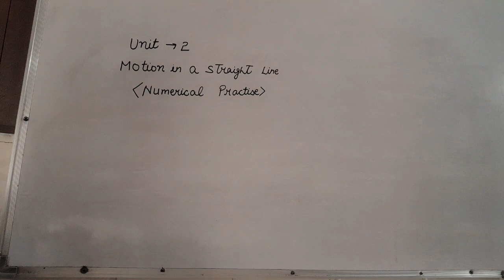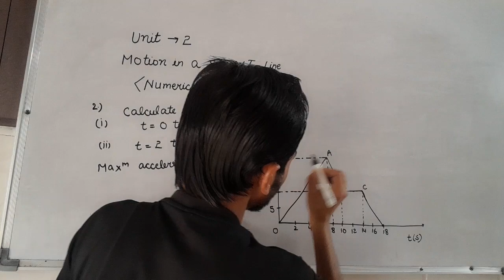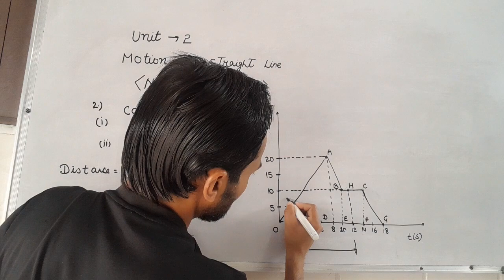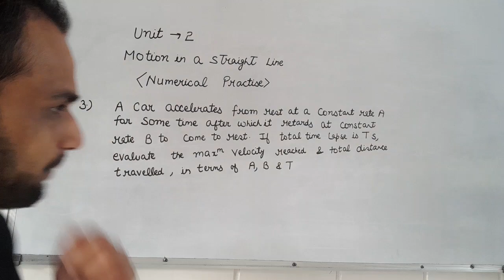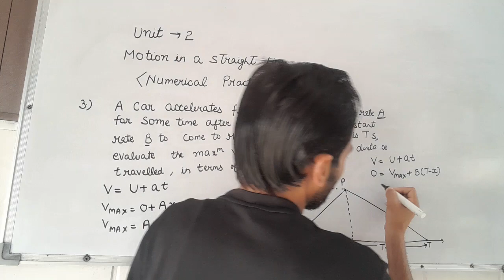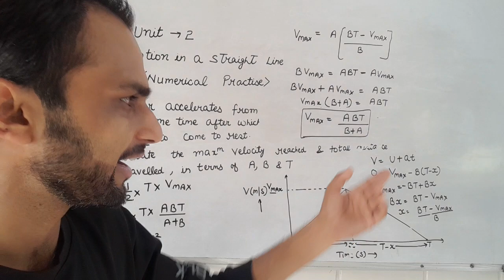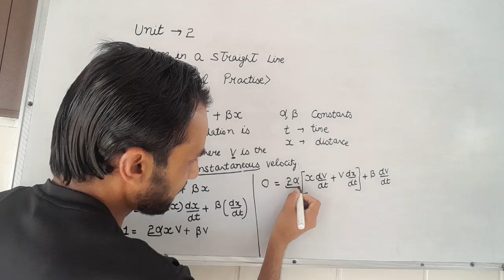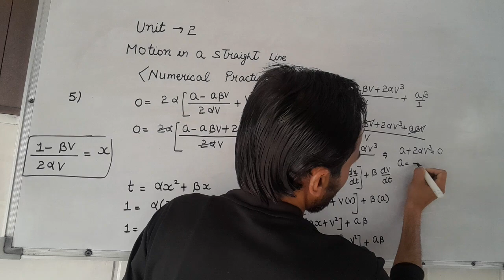Class 11 | Physics | Unit 2 | Motion in a straight line | Numerical Practise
CLASS 11 PHYSICS Session 2024-25